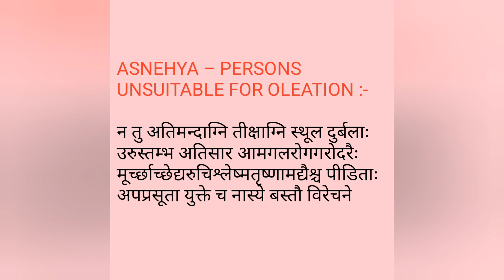Snehya / snehana arha & Asnehya / snehana anarha (स्नेहनर्ह & स्नेहनार्ह) panchakarma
Snehya / snehana arha
Asnehya / snehana anarha

 (स्नेहनर्ह & स्नेहनार्ह)

Panchakarma sloka songs